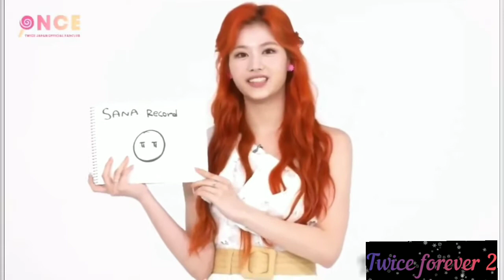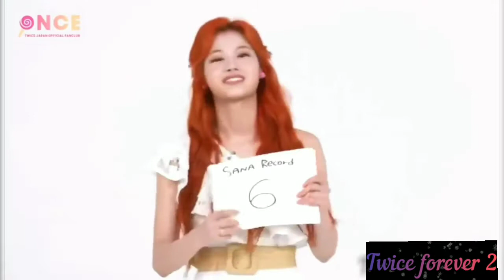twice sana moment Part 2